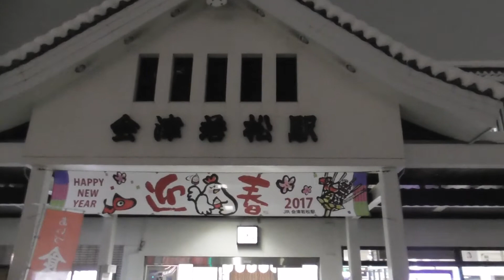【さようなら｢磐越西線719系｣】『719系[3242M]』2017/1/12(JR磐越西線・会津若松駅)